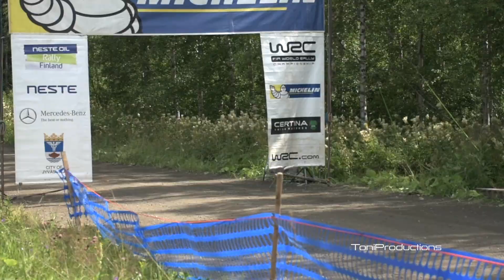A little action from Rally Finland 2015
A couple of unseen clips and action from WRC Rally Finland 2015.

ToniProductions 2021